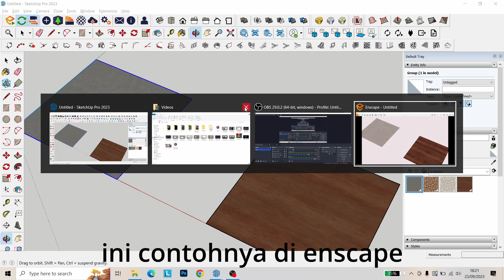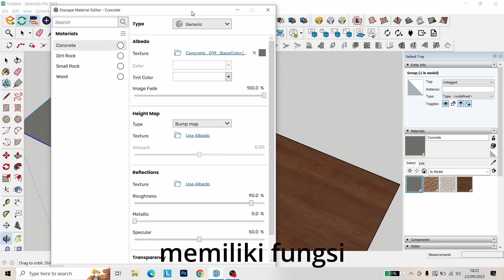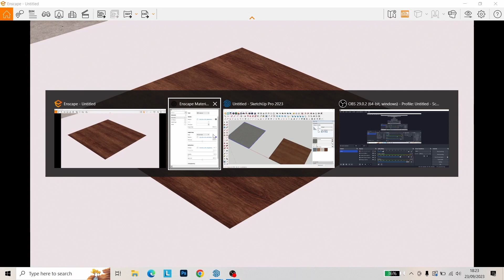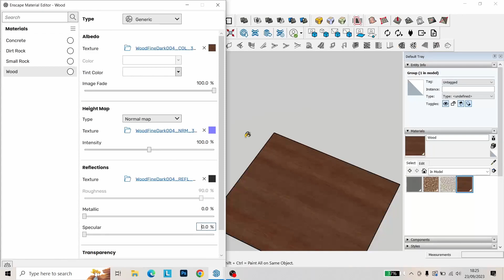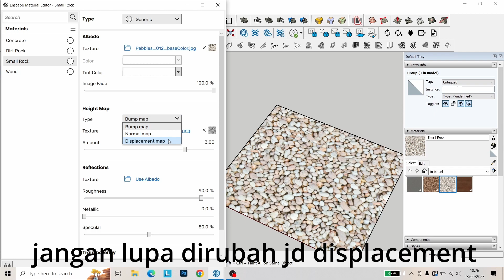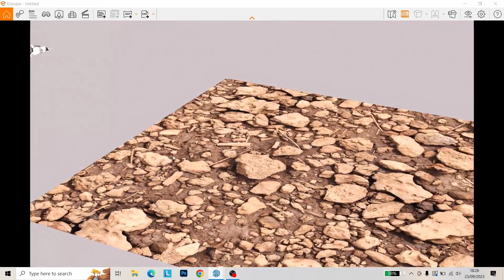Tutorial #4 Cara render Batu koral/Kerikil menggunakan displacement map - Enscape 3.5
Disini saya sedikit menjelaskan apa perbedaan antara Bump map, Normal map dan Displacement map.

Untuk menghasilkan texture yang bervolume, kalian dapat menggunakan Displacement/ Height texture. Bisanya sudah tersedia 1 paket bersama dengan PBR material.

Efek yang diberikan dapat membuat render menjadi lebih realistis, biasanya banyak digunakan seperti di Coffee shop, taman, dan kebutuhan landscape.

Video & Edit by :
Hendrawan M

Narrated by :
Hendrawan M